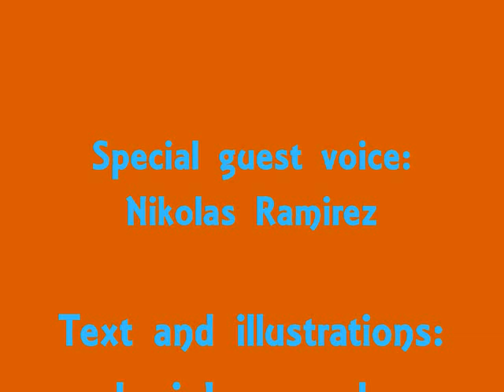The Tiger and the Brahmin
A Jataka tale from Nepal in which Tiger betrays the trust of a Brahmin, who in turn gets some help that saves his life; good for beginning English language learners, ESL/EAL/EFL; to read the virtual picturebook version,